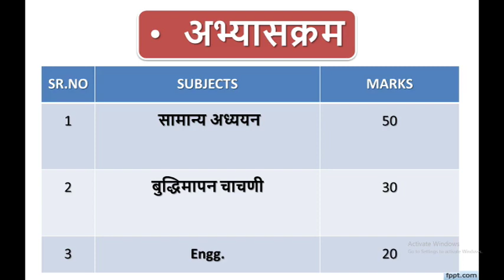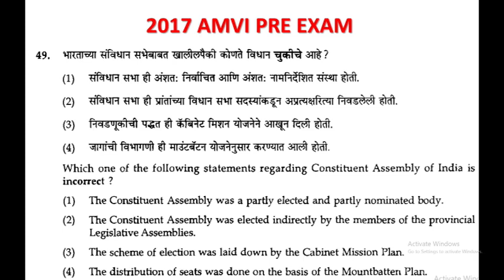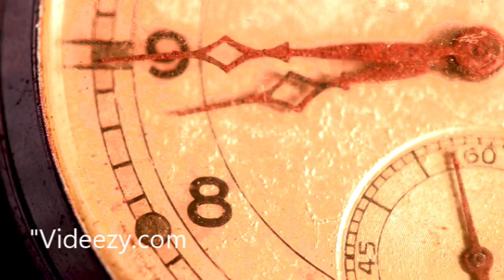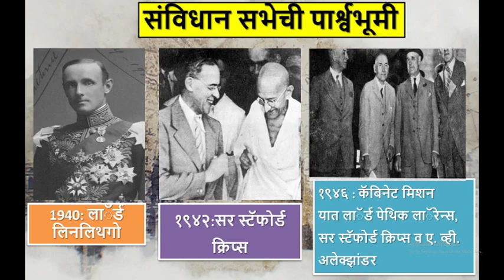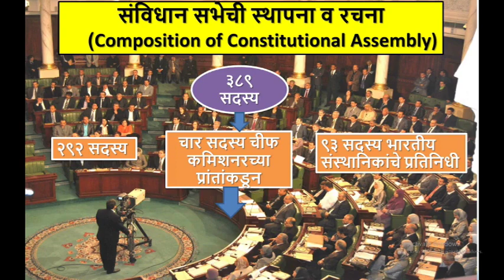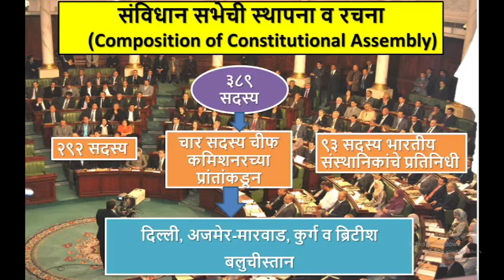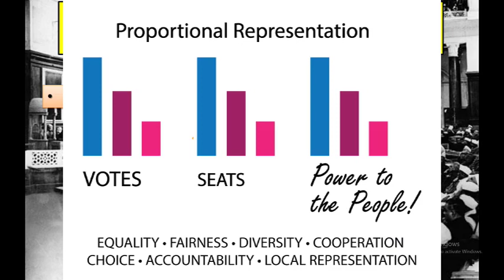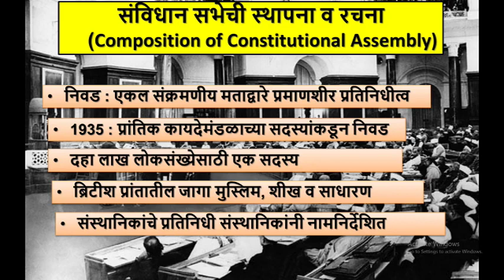राज्यघटनेची निर्मिती AMVI (RTO)- Polity Lecture 01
आता आपण POLITY LECTURES सुरू करत आहोत.या विडियो राज्य घटनेची  निर्मिती हा घटक पूर्ण केला आहे.

ABOUT PRAYAG EDU-TECH:
Education is the maifestation of the perfection already in a man. - Swami Vivekanand At Prayag Edu-Tech we consider knowledge imparting as our prime motive. Recent trends and challenges in all sorts of government examinations would be tackled through our videos. We have a complete team which strives day in day out to gather information which is precise and it is shared to you with help of best technological reforms and means available. Currently our aim is AMVI and with the help of this platform we desire to reach out to each and everyone of you,might be from a city or village. KNOWLEDGE FOR ALL☺☺

AMVI संबधी आणखी विडियो साठी खालील दिलेल्या LINK क्लिक करा.